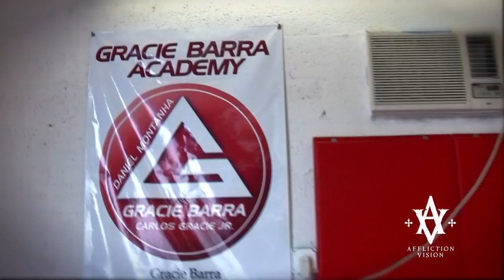Georges St-Pierre At Affliction Miami Store Plus Training for UFC 111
Georges St-Pierre signed autographs and had a photo shoot at Afflictions' Miami flagship store!
Also Interviews with the Indianapolis Colts Cody Glenn and Gijon Robinson about meeting GSP.
Plus GSP trains with Gegard Mousassi and Daniel "Montanha" de Lima at Gracie Barra Jiu Jitsu Miami.